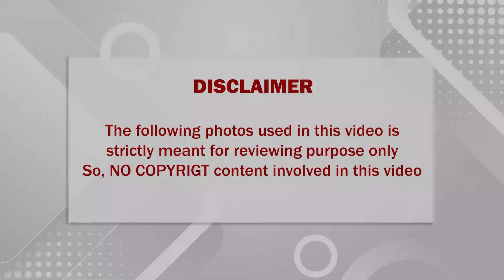🔴 ஐயோ பாவம்! ஸ்டாலினிடம் கெஞ்சி கதறியழுத பிரேமலதா; ஏன் திடீருனு அவருக்கு என்ன ஆச்சு?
சற்றுமுன் ரகசியமாய் சந்தித்து ஸ்டாலினிடம் கெஞ்சி கதறியழுத பிரேமலதா; ஏன் திடீருனு அவருக்கு என்ன ஆச்சு?? ஐயோ பாவம்!